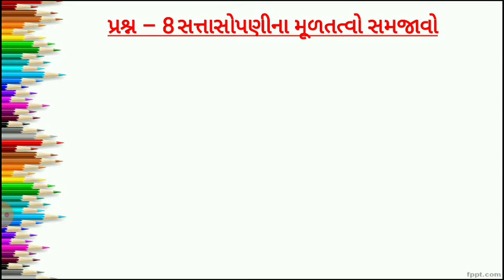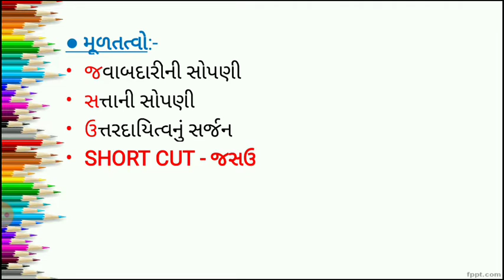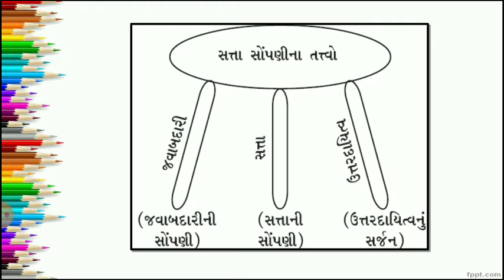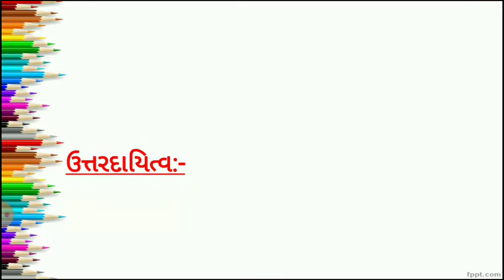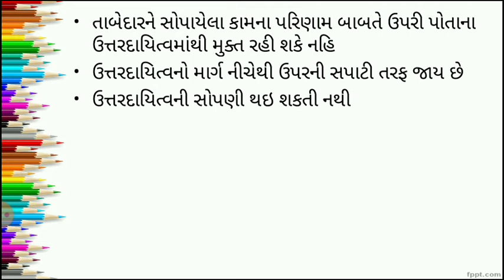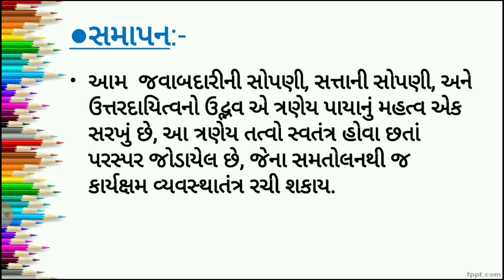ધોરણ 12 કોમર્સ, વા.વ્યવસ્થા, પાઠ 4, લેક્ચર 8